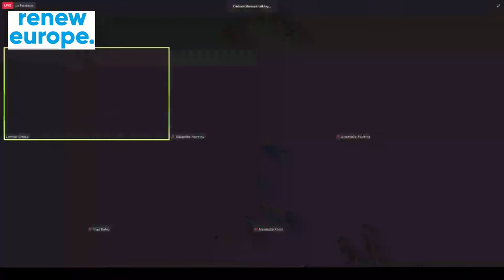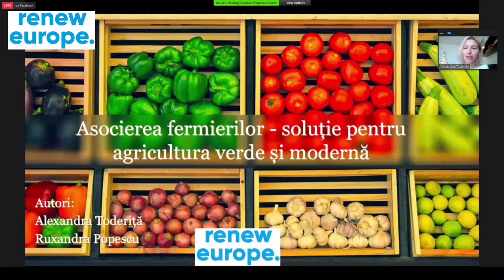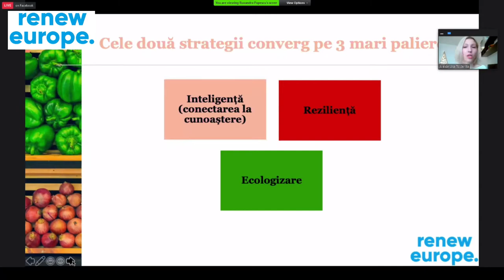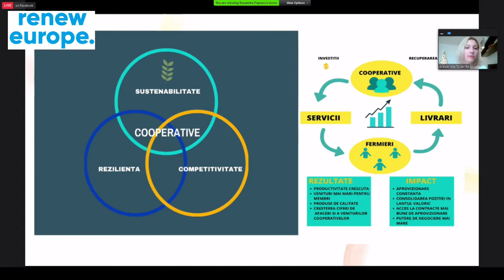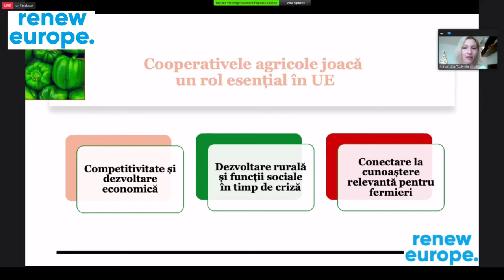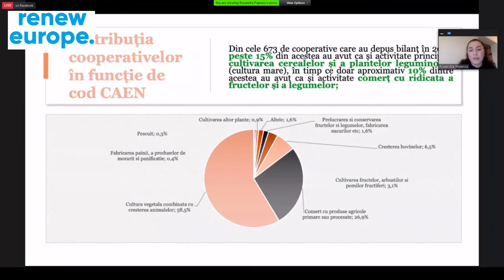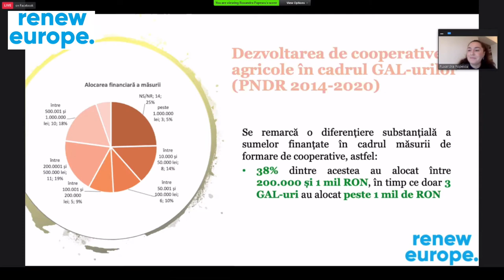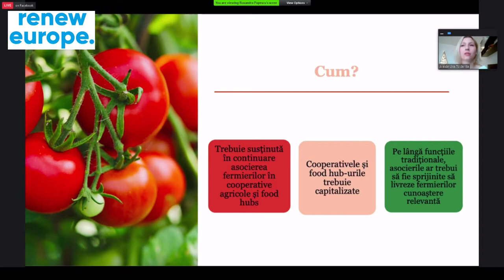Conferința „Asocierea fermierilor - soluție pentru agricultura verde și modernă”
Conferință organizată de Cristian Ghinea și Vlad Botoș, Renew Europe cu tema „Asocierea fermierilor - soluție pentru agricultura verde și modernă”